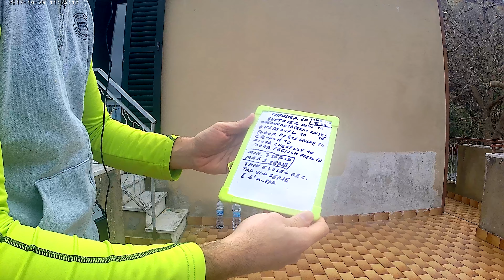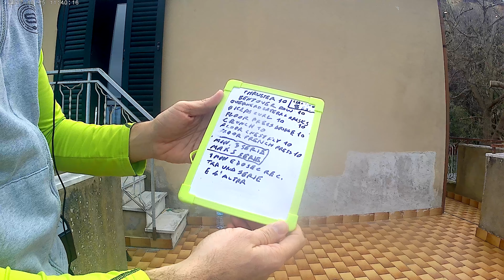Home Fitness# Water Bottle Circuit Training. Allenamento a circuito di 8 esercizi con 2 bottiglie.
Oggi propongo un allenamento a circuito di 8 esercizi da fare a casa con 2 bottiglie d'acqua.
Gli esercizi che propongo sono i seguenti:

-Thruster, ossia Squat combinato al Press  10 rip

-Bent Over Row rematore con gambe flesse e busto a 45 gradi 10 rip

- Overhead Lateral Raises alzate laterali sopra la testa 10 rip

-Biceps Curl flessione dei bicipiti 10 rip

-Floor Press Bridge distensioni a ponte sul pavimento 10 rip

-Crunch addominali 10 rip

-Floor Chest Fly Croci sul pavimento 10 rip

Floor French Press distensioni dei tricipiti sul pavimento 10 rip

In questo circuito eseguire gli 8 esercizi consecutivamente per 3 serie  i principianti e 5 serie gli avanzati con un minuto e 30 seccndi di recupero tra una serie e l'altra. Per ogni esercizio eseguire 10 ripetizioni a serie.

Ringrazio Gabriella Vico per gli spunti.